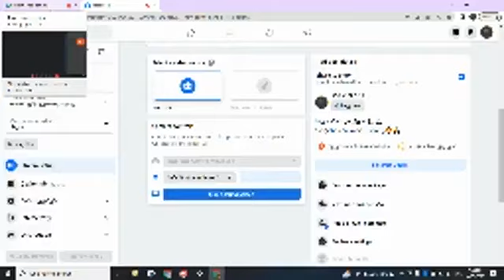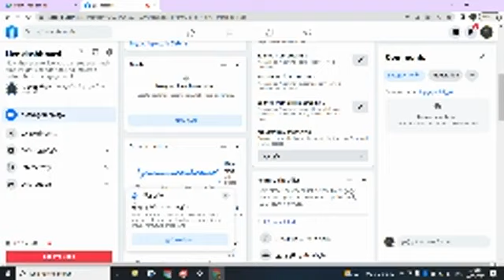2023.04.23 - საკვირაო ლექცია | ჩაიტანია ჩანდრა დას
საკვირაო ლექციის ჩანაწერი

ჩაიტანია ჩანდრა დას
23 აპრილი, 2023

მისამართი: თბილისი, ივანე კაჭარავას ქუჩა N16
Address: Tbilisi, Ivane Kacharava St. N16